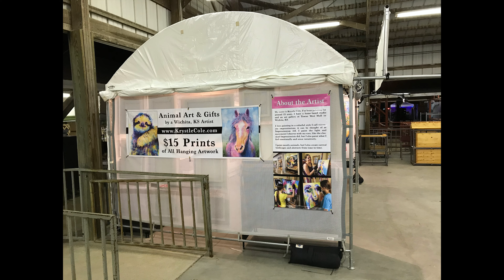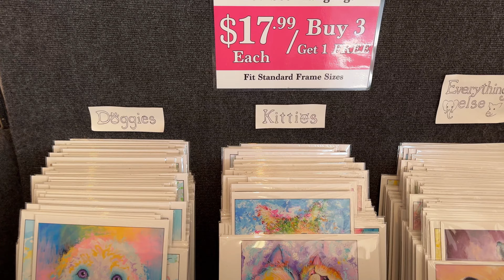Signs It's Time to STOP Selling at an Art Fair You've Done for Years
I've been selling art at art fairs for the past 10 years. I share my best tips for how to know when to stop selling art at an art fair that you've done for years. Selling at the same art fair can be amazing, but it can also hinder your income if the show goes downhill. As with anything, art fairs can have an ebb and flow. Some years art sales could be great, but a change in management could make your income decrease drastically. Knowing when to move on from a particular show is important because it will help you make more money as an artist. Plus, you could always go back to the art fair in future years.

The ULTIMATE Art Fair Supply List
Everything you need for art fairs! This is a totally free list of resources :)

Other videos you might find helpful